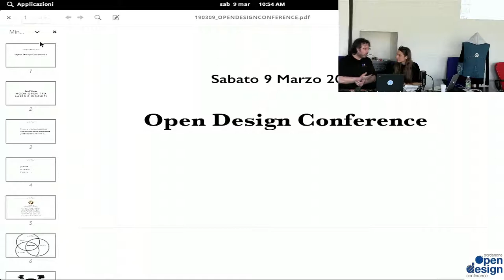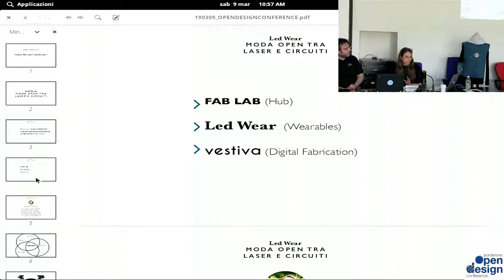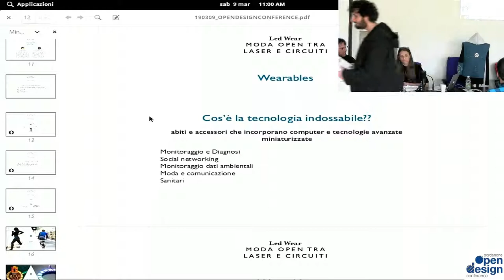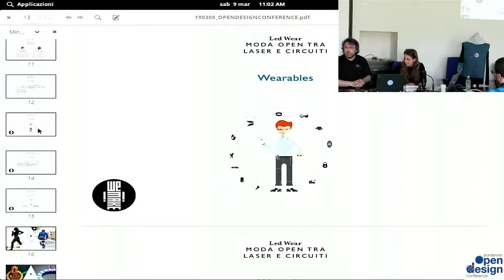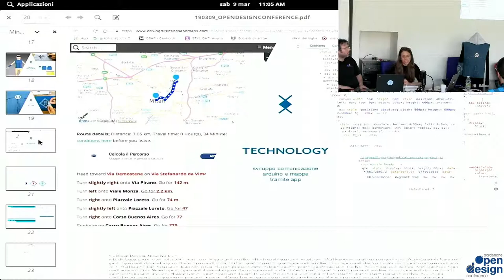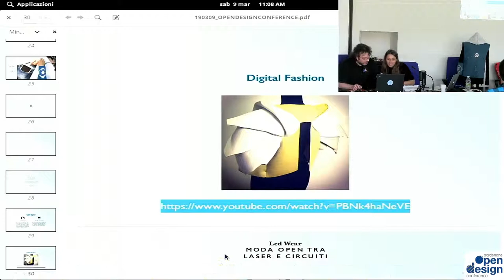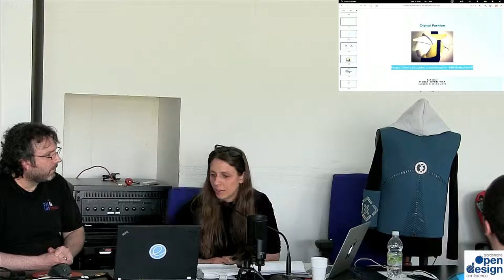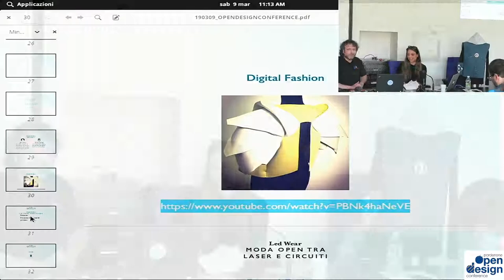Progetto Ledwear: moda open tra laser e circuiti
Relatore: Arch. Giorgia Filippelli